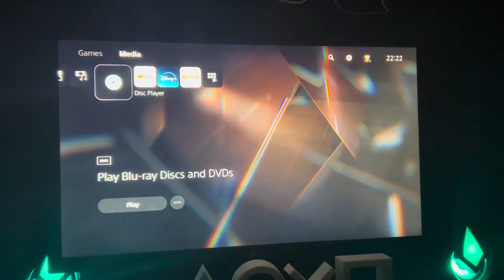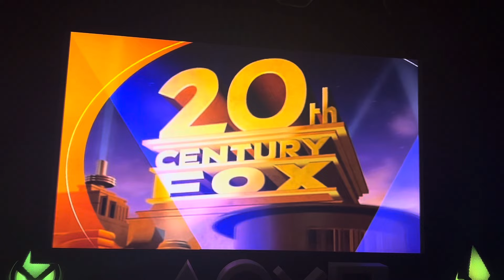Opening to Garfield: The Movie 2004 UK DVD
Here's the order:
1. Piracy, it's a crime advert
2. FACT warning screen
3. Coming soon to DVD and video screen
4. Two Brothers trailer (Skipped)
5. The Magic Roundabout trailer (Skipped)
7. The Bratz Movie promo (Skipped)
8. 20th Century Fox Home Entertainment logo
9. 20th Century Fox logo